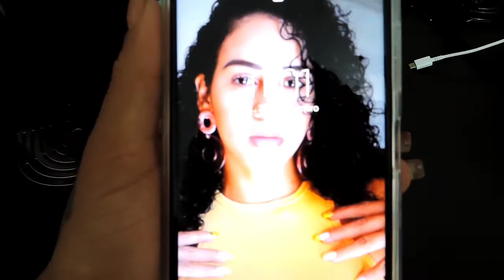ORGANIZEI A GELADEIRA - O ARMÁRIO DA COZINHA E LIMPEZA NA SALA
📷 APLICATIVO PRA FAZER CAPA: PicsArts

Meu nome é Soraya tenho 29 anos moro no Rio de Janeiro-Rj.
Comecei meu canal em fevereiro de 2018,e estou muito feliz em estar aqui produzindo conteúdos pra vocês!

Obrigado por vocês estarem aqui❤